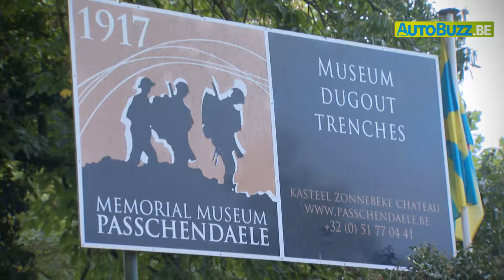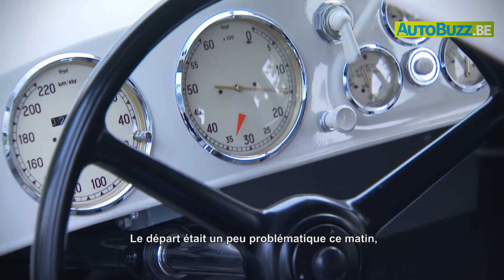Zoute Grand Prix 2016 - Zoute Rally - Lunch vendredi | Autobuzz.be